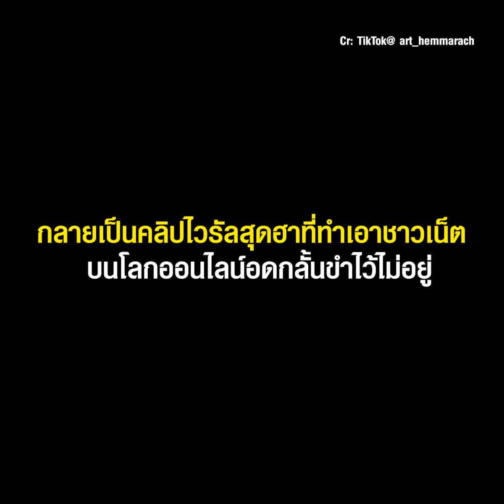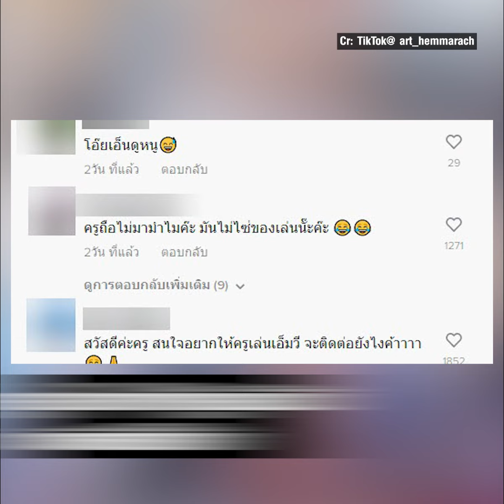ชาวเน็ตกลั้นขำไม่อยู่ “ไหนใครเถียงครู ครูถือไม้เรียวมาทำไมคะ” | TopNewsทั่วไทย | TOP NEWS